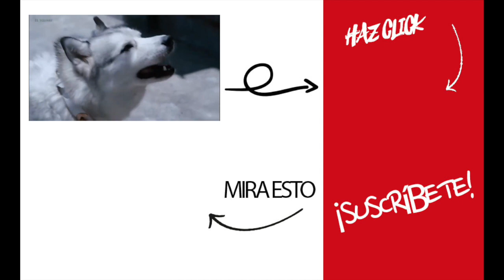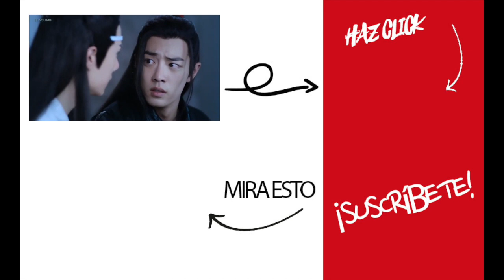🤔 ¿Como les digo a mis padres que veo Yaoi?.